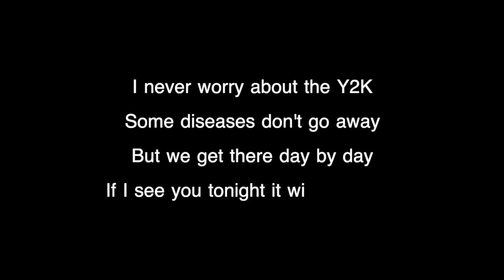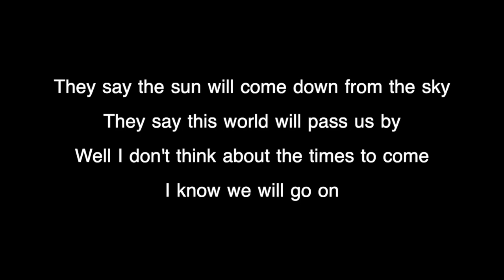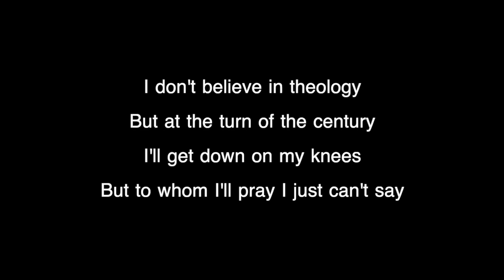Turn of the Century Video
Turn of the Century was written by Curt Schmidt and recorded by the Alpha Dogs somewhere around 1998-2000.  A good collection of friends working together towards a common goal.  The song was well written, very timely and always fun to play live.  We hadn't yet survived the Y2K when this was recorded.

Curt Schmidt: wrote the song, sang lead vocals, a background vocals and played rhythm electric guitar

Jeff Lipsky: bass and background vocals

Mike Pautz: electric guitar tracks

Kurt Tompkins: drums and background vocals